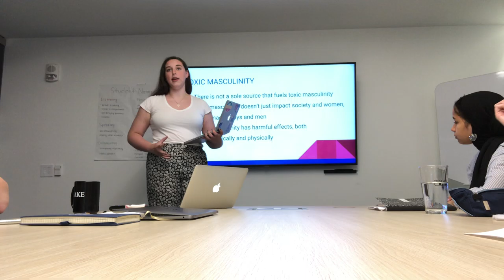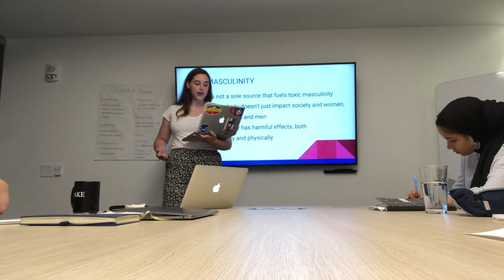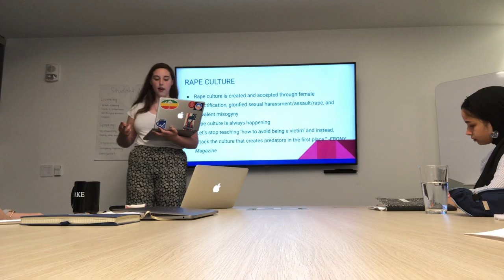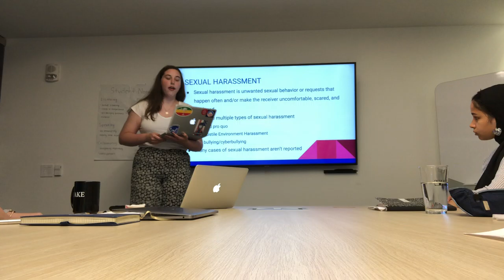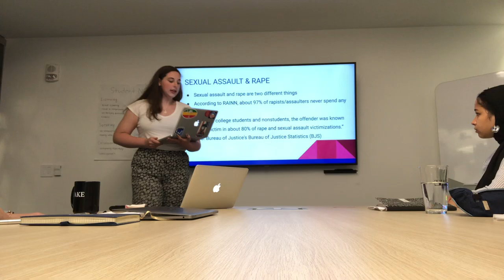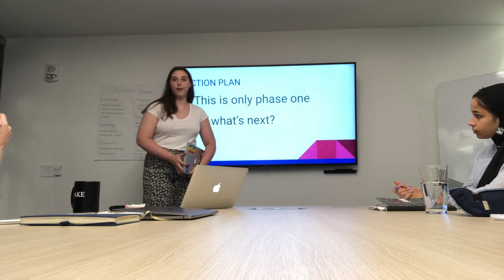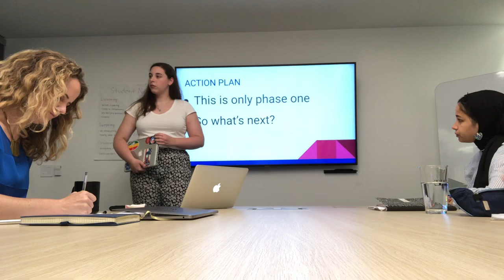Maeve Hamilton - And Still We Rise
Kaleidoscope student Maeve Hamilton gives her presentation on sexual assault and rape culture.